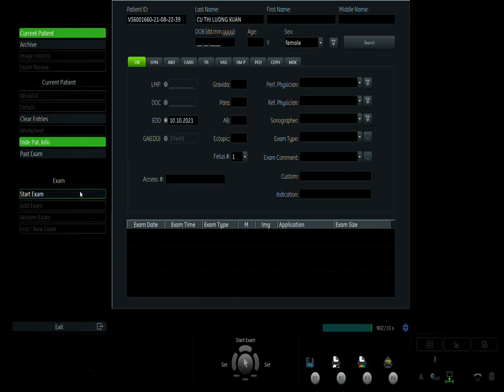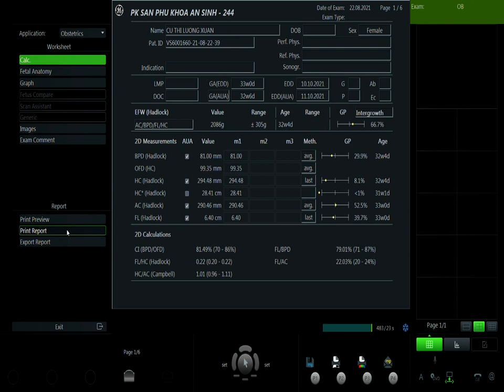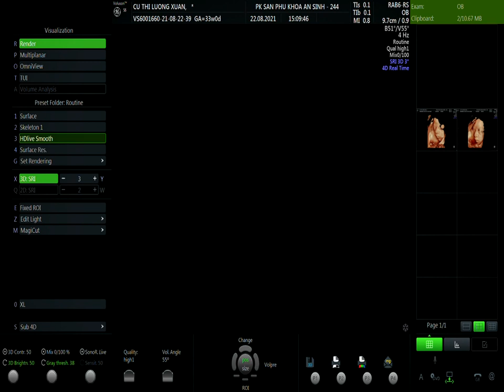CÙ THỊ LƯƠNG XUÂN VIP 22/08